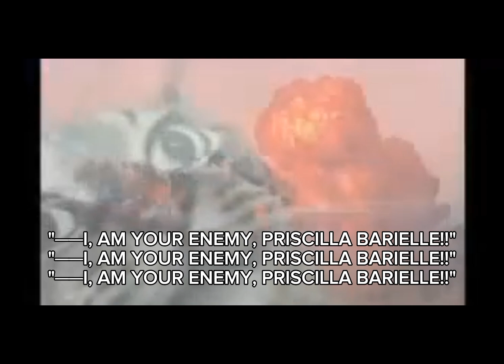Re:Zero Arc 8, Phase 5 Slander (Arc 8 Finale)